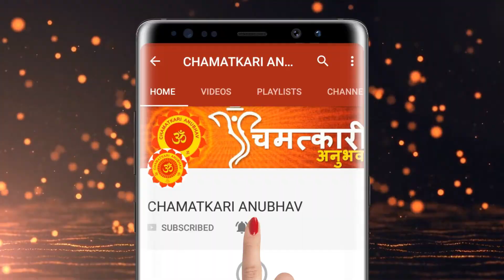पति बनेगा आपका गुलाम 5 लौंग यहां रखो, Pati ko bas mein karne ka asan tarika, Pati ka vashikaran